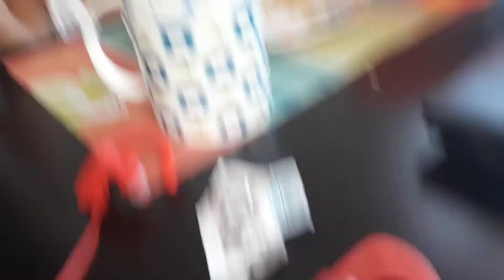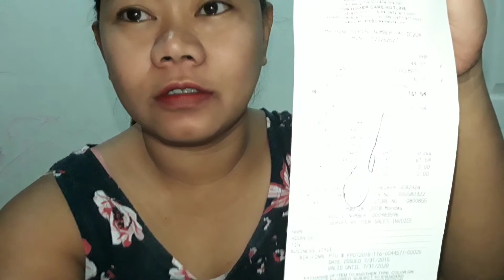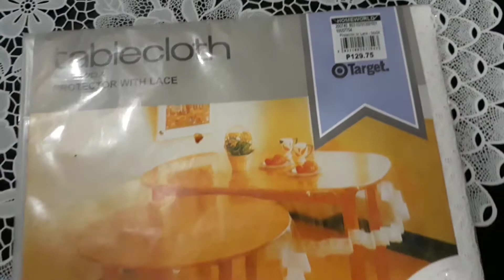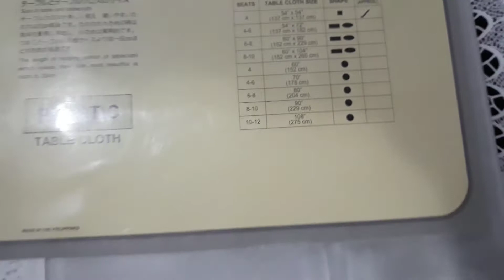TABLE COVER PROTECTOR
Hello mga friends! Nakaisip din ng pwedeng i alternative sa glass na ilalagay ko sana sa aming lamesa. Medyo mahal sya, kaya pansamantala cover protector na lang muna ang binili ko at least hindi masisira ang paint ng bagong bagong table namen 🤣 affordable pa